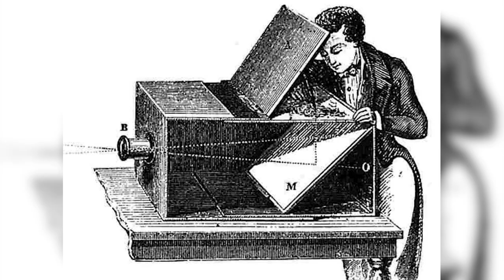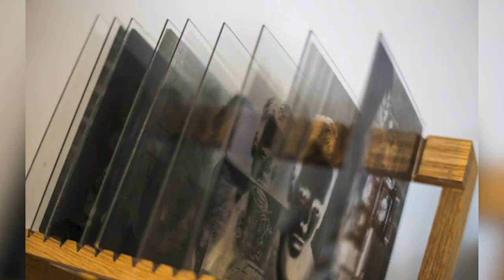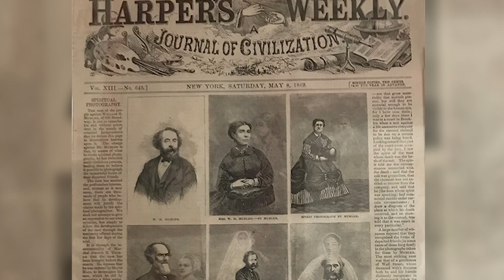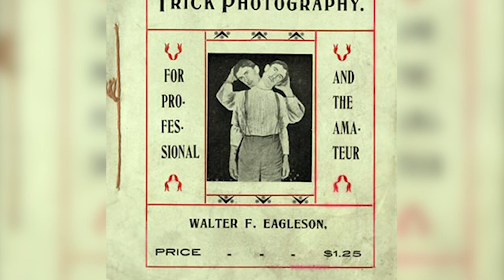History of Ghost Photography | Is it Real?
History of Ghost Photography | Is it Real? (2020)

In this first episode we talk about the history of Ghost Photography (or Spirit Photography, as it was originally called). From its beginning, started by William Mumler in the 1800s, to the modern type of ghost photography, and some possible explanations, passing through the growth of this type of photography during the 18th and 19th century in the USA.